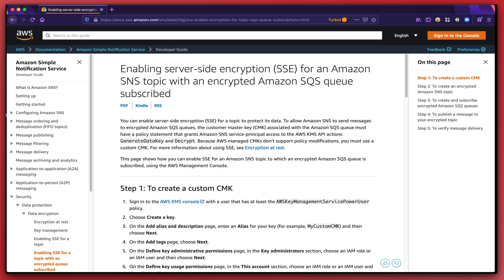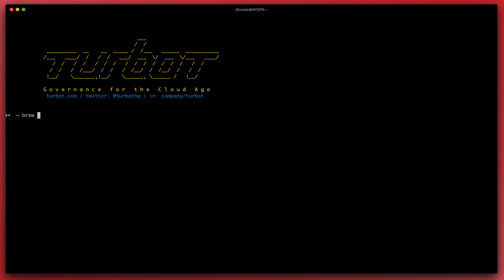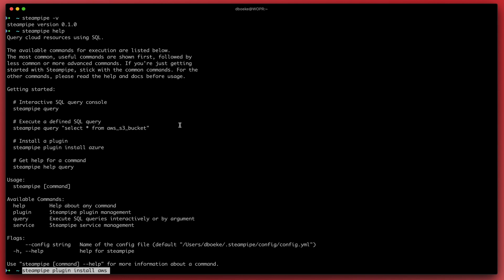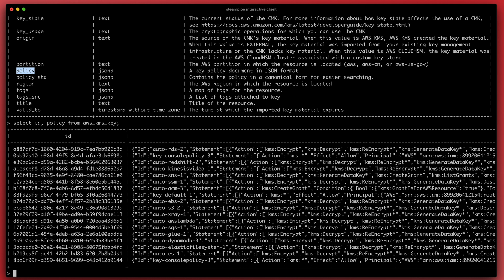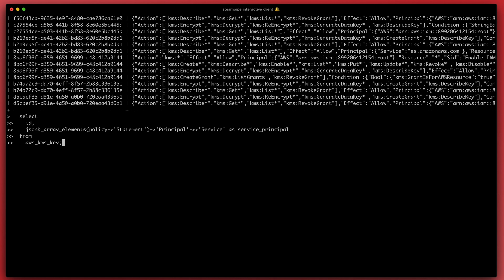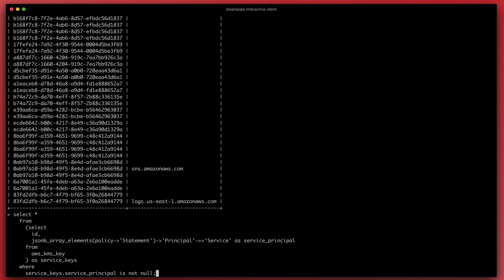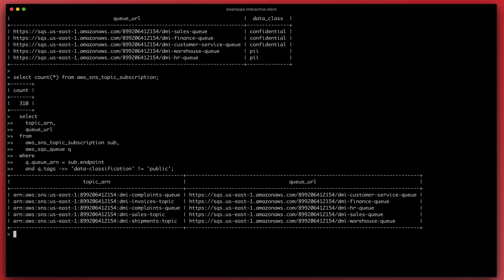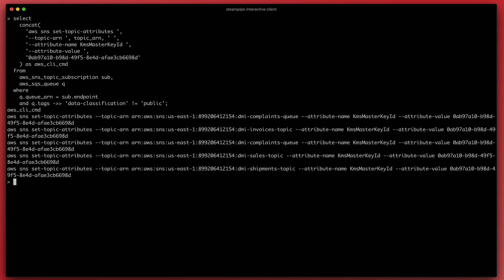Enabling server-side encryption on AWS for SNS topics with encrypted SQS queues subscribed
Learn how to enable server-side encryption (SSE) using Steampipe, a new open source command line tool from Turbot. Steampipe exposes APIs and services as a high-performance relational database, giving you the ability to write SQL-based queries to explore, assess and report on dynamic data. Simply download, install your AWS plug-in, and get querying!

AWS Documentation